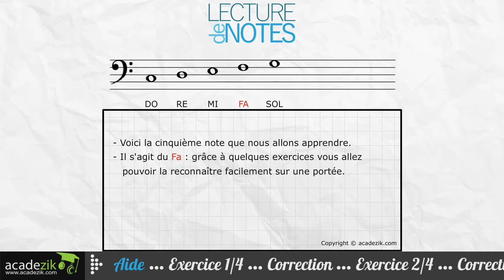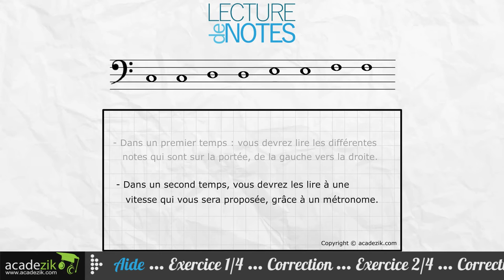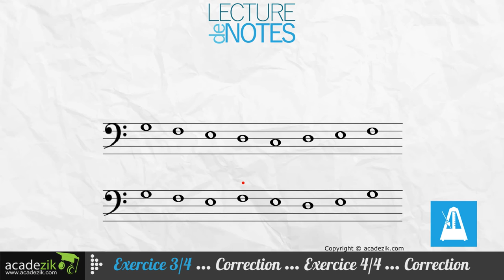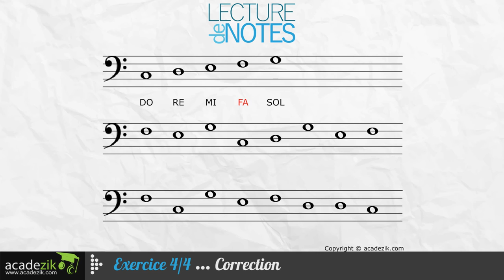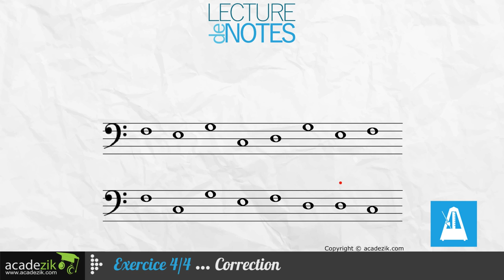Apprendre à lire les notes de musique - Partition Clé Fa Exercice 4 (vidéo solfège)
Comment lire une partition de piano ou d'un autre instrument de musique ?
Grâce à nos vidéos d'exercices de lecture de notes (Clé de Fa) vous allez apprendre le solfège et la musique facilement et gratuitement.